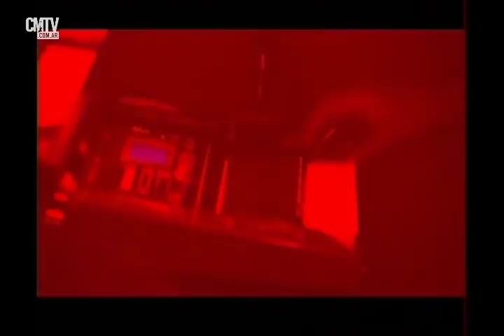Guasones (En vivo) - Show Completo (CM Vivo 2009)